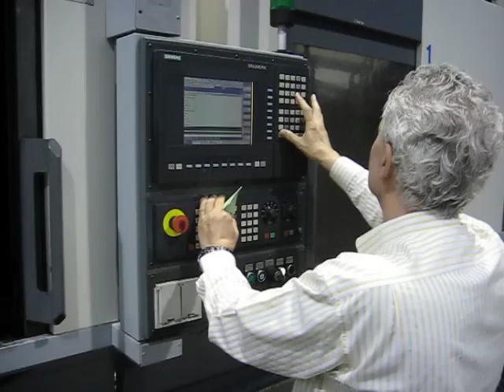chiron flexline video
flexline 1